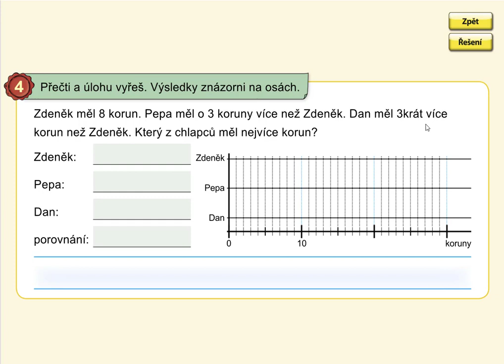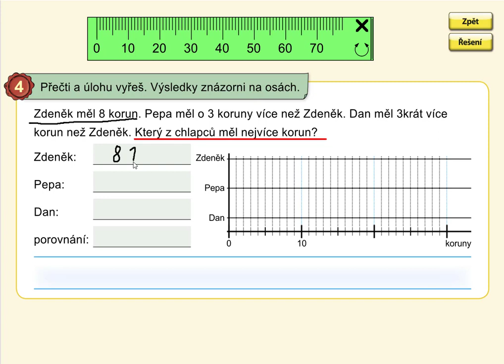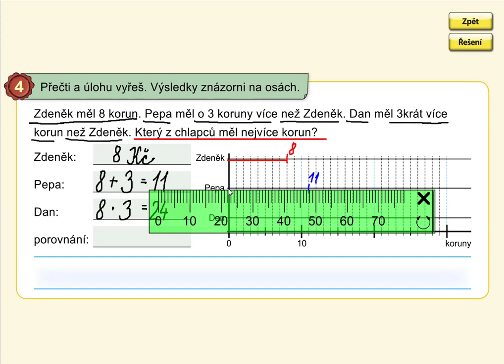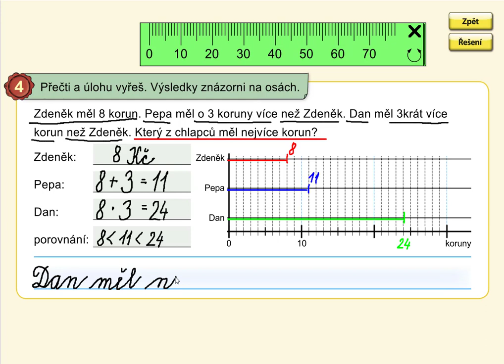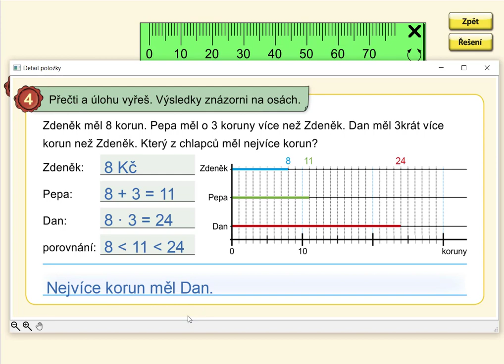Slovní úloha, MATÝSKOVA MAT. 6. DÍL - VYVOZENÍ NÁSOBENÍ A DĚLENÍ, str. 13, cv.4